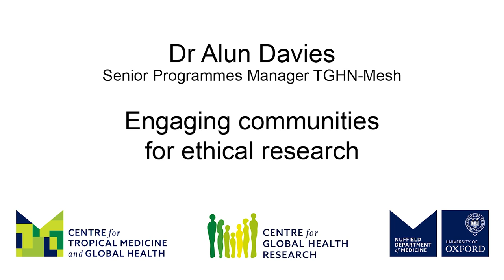Alun Davies: Engaging communities for ethical research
Alun Davies, Senior Programmes Manager TGHN-Mesh at The Global Health Network, NDM Centre for Global Health Research at the University of Oxford, tells us about his work engaging communities for ethical research.
The Global Health Network supports researchers in global health with resources and a community of one million practitioners. Mesh, TGHN platform for community engagement, is offering an online training course for community engagement and involvement in health research. Ensuring that community members are involved in all steps of the research process has become vital, enhancing both ethics and scientific rigour, and improving research practices and policy influence.